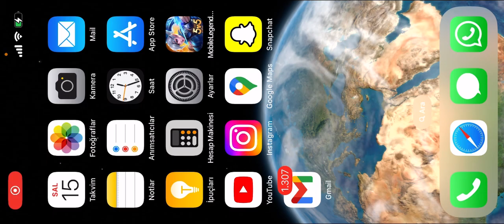Arkadaş kill çalıyonuz onu anladıkta mvp de çalınmaz ki ayıp kdkdk